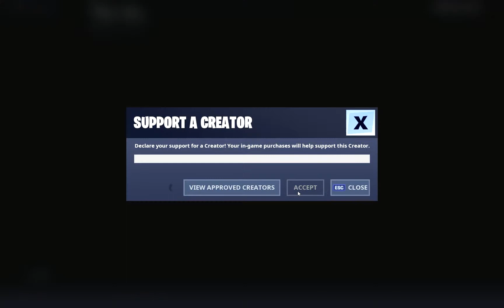playing team rumble and downtown drop (fortnite)